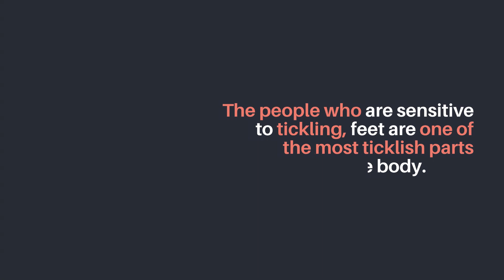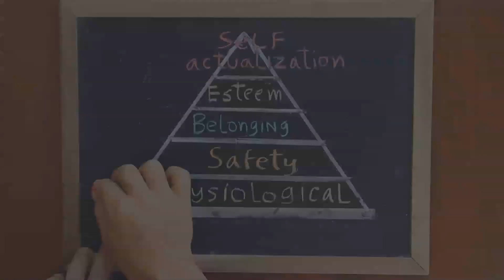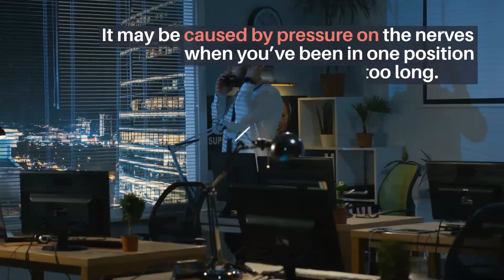What is Tickling feet and it types and Causes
You get the whole idea of the tickling what treatment should be taken into considered.  Through some treatment and exercise regular you get free from tickling feet.